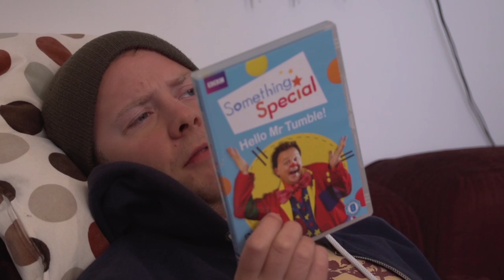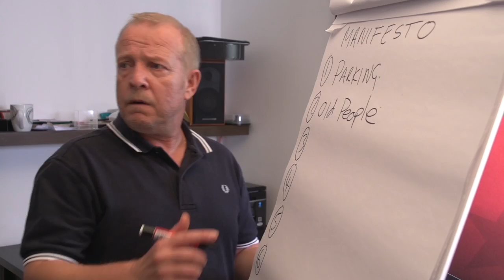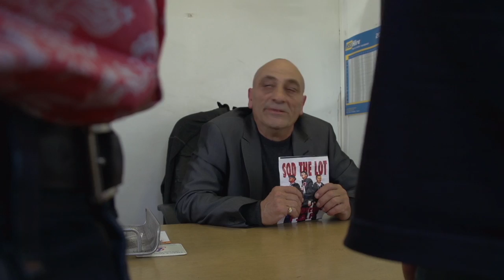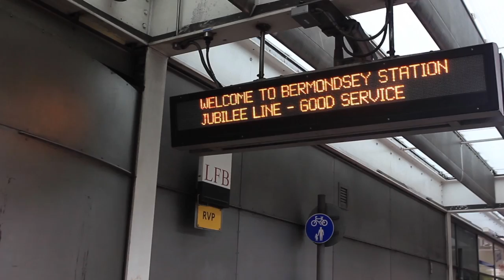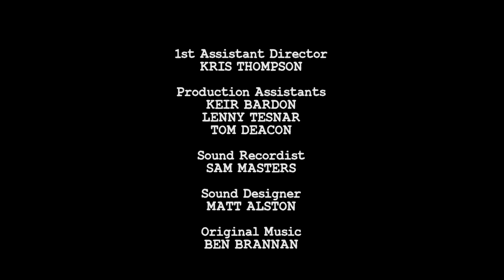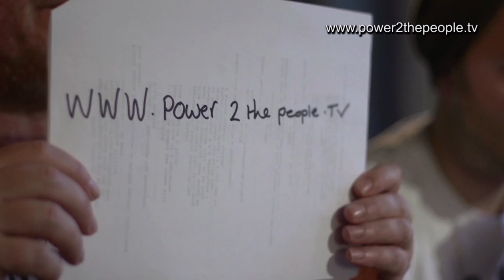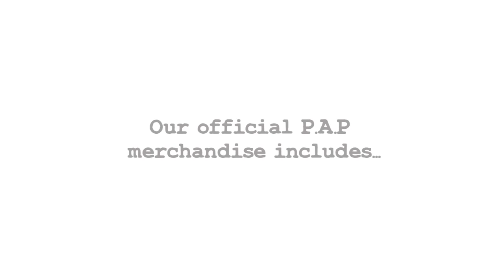Power to the People, Episode 6: Emotional Shift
Before delivering the P.A.P's manifesto to a packed Stanley Arms, Terry (Geoff Bell) leaves Mickey (Eddie Webber) to confront Big Brian (Andy Linden) and Benny the Shirt (Johnny Palmiero) alone. When everything seems to be falling apart, Mickey seeks inspiration from the heart of British politics.